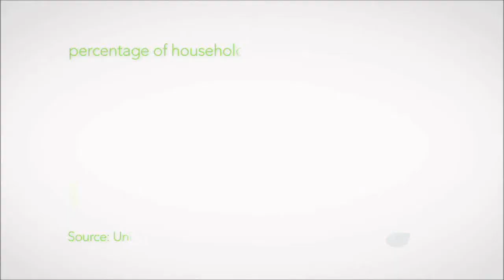Small Change for Dignity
8' promo film explaining the FINISH programme. A sanitation programme in India, enabling loans for households to realise a toilet in their homes.